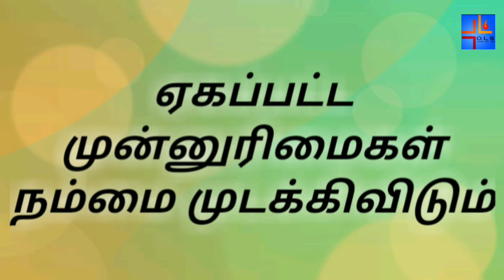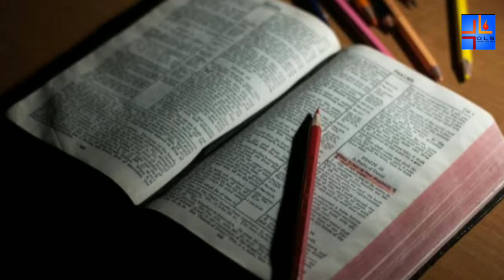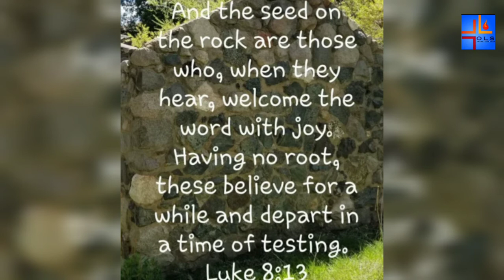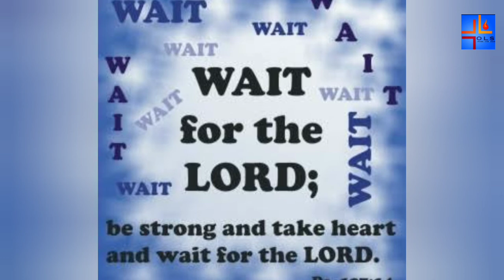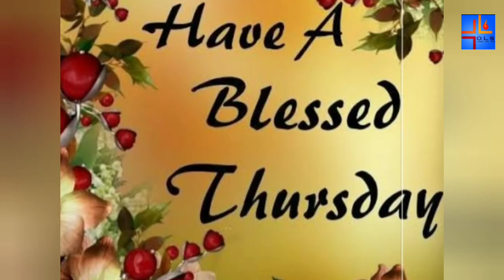30-07-2020 | MORNING DEW | காலை பனித்துளி